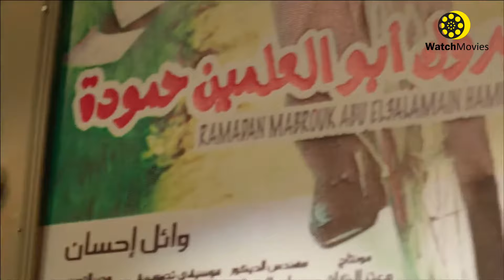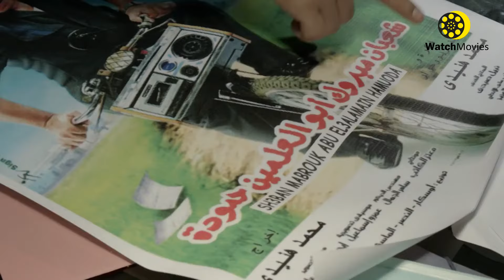فيلم شعبان مبروك ابو العلمين حمودة بطولة محمد هنيدي